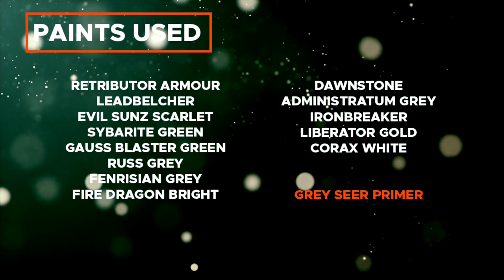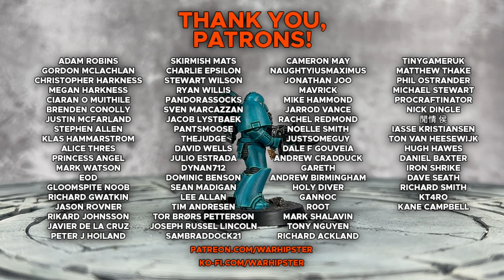Contrast+ How to Paint: Sons of Horus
Games Workshop very kindly sent me the new Contrast Paints and Reformulated Shades so you know what that means. It's time to paint up a Sons of Horus Mk VI marine! The titular traitors themselves finally debut on the channel and it's exciting! Yes it is!

Paints used:

New: Kroxigor Scales
Black Templar
New: Black Legion
Gore-Grunta Fur

New: Nuln Oil
New: Targor Rageshade

Retributor Armour
Leadbelcher
Evil Sunz Scarlet
Sybarite Green
Gauss Blaster Green
Russ Grey
Fenrisian Grey
Fire Dragon Bright
Dawnstone
Administratum Grey
Ironbreaker
Liberator Gold
Corax White